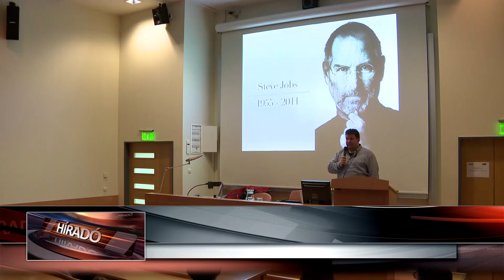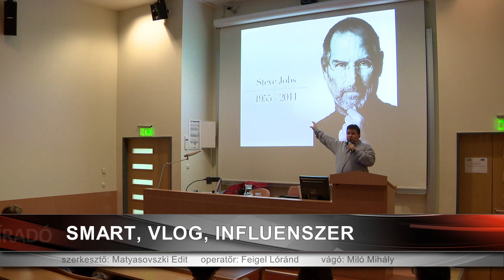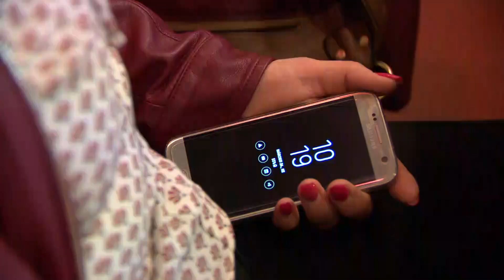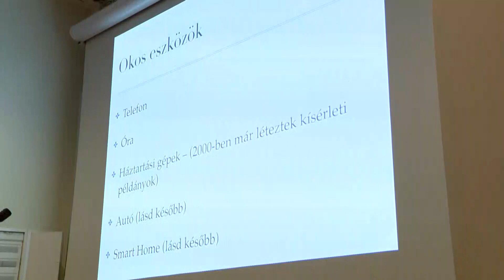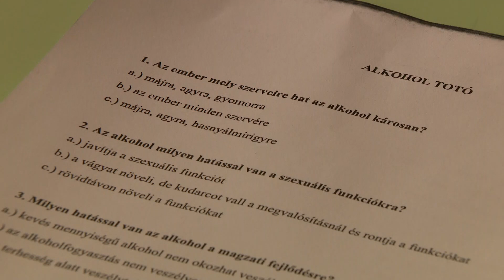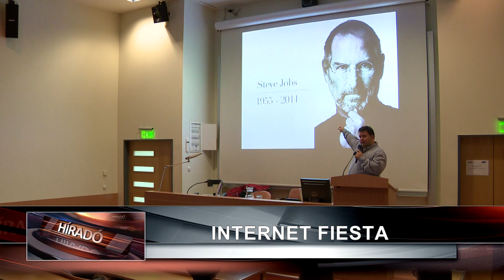Híradó 2019. március 26-án, kedden